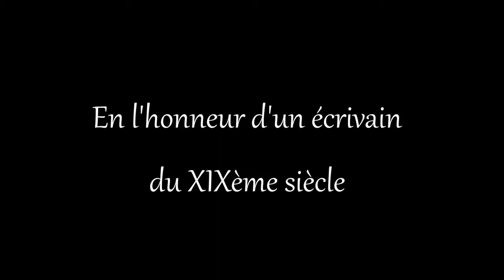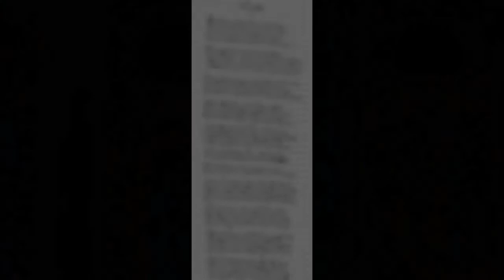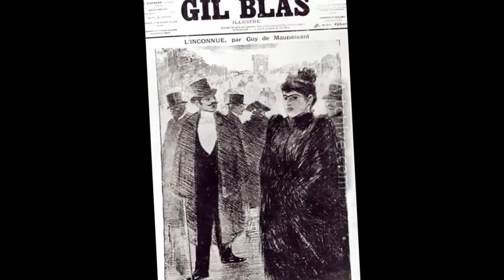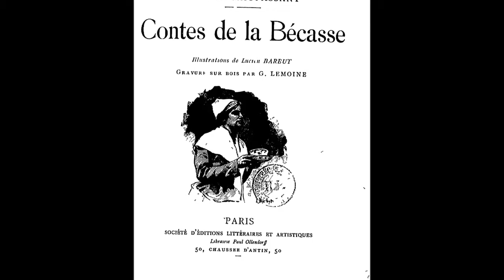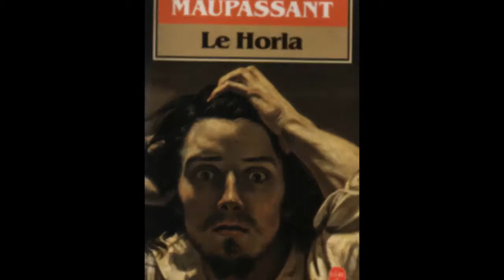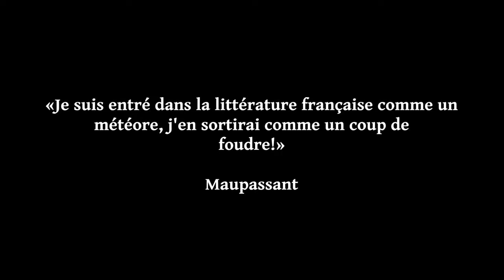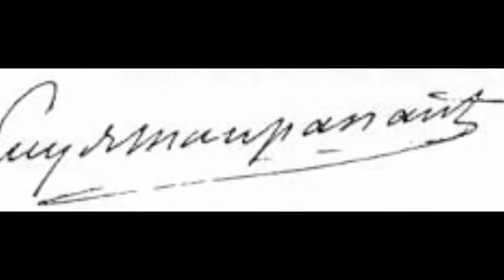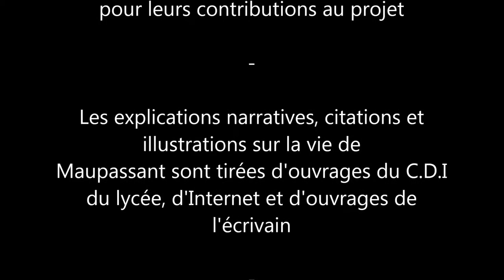Maupassant Du réalisme à la folie - Documentaire